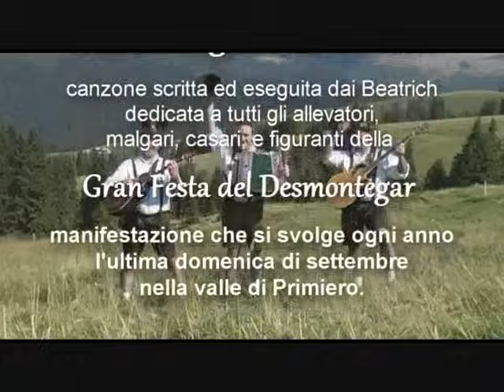Musica Folk Trentina Welschtiroler Musik 7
Musica folk del Trentino
Welschtiroler Volksmusik